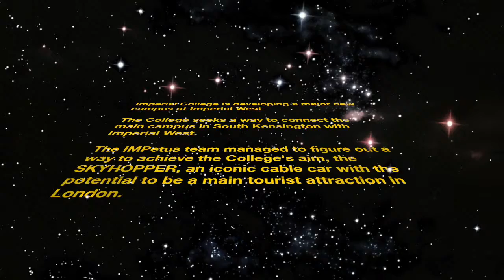[02] Cable Car | Week 4 Video Diary